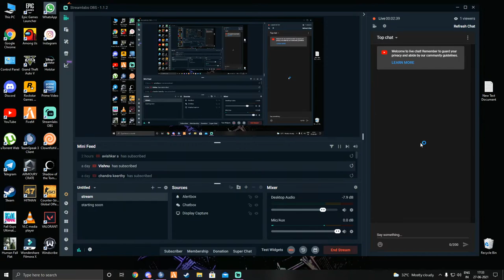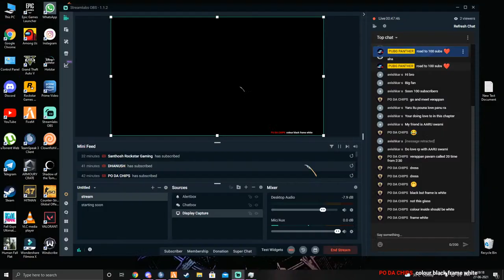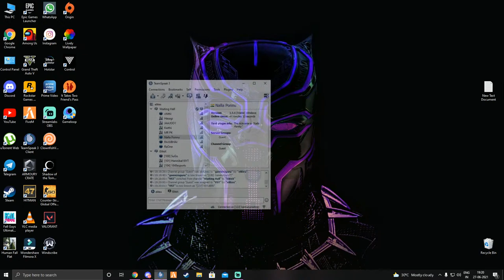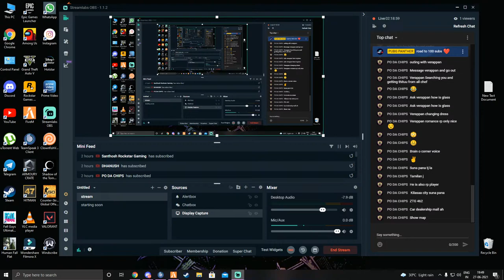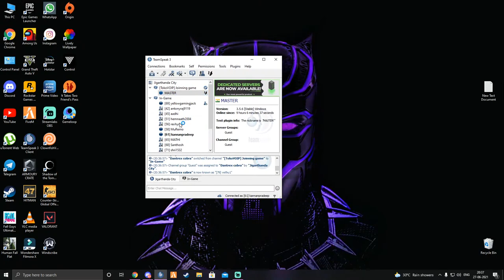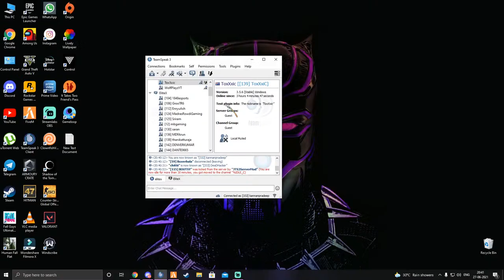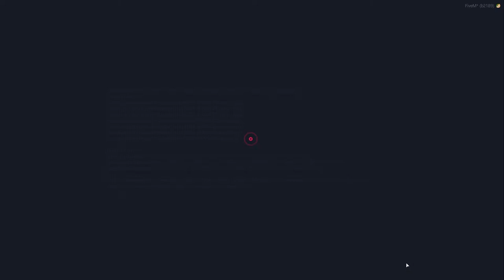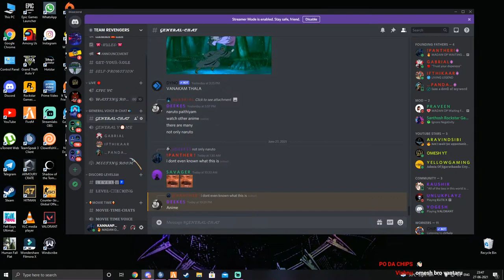🔴 WANDA ON ACTION | I AM BACK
Hi friends I'm Kannan pradeep New Roleplay in Elite X as Wanda Maximaoff as a Girl in rp

                        TAMIL STREAM